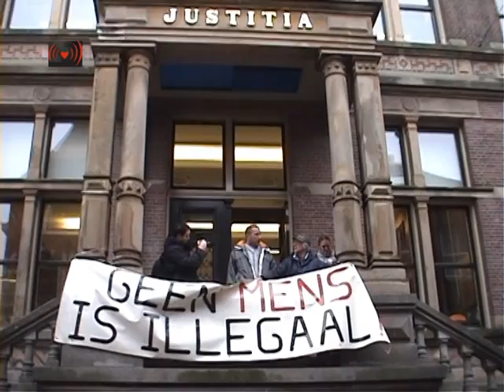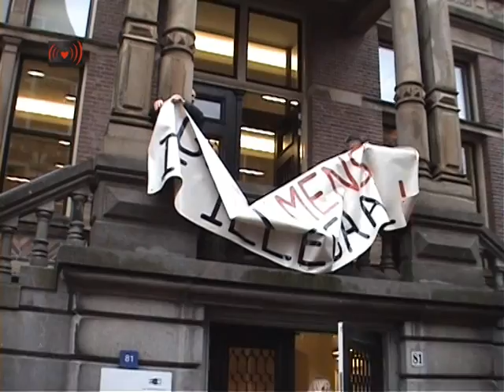Wij zijn Joke,allemaal! Solidariteit tijdens de rechtzaak.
8 januari 2013: politiek proces tegen migratieactiviste Joke Kaviaar wegens 'opruiing'
- Poging om radicale stellingname de mond te snoeren

Utrecht, 26 december 2012 -- Op dinsdag 8 januari om 13.45 uur behandelt de meervoudige kamer van de rechtbank in Haarlem (Simon de Vrieshof 1) de zaak tegen Joke Kaviaar wegens 'opruiing tot het plegen van strafbare feiten of gewelddadig optreden tegen het openbaar gezag' (artikel 131 lid 1 Wetboek van Strafrecht). Het gaat hierbij om citaten uit vier artikelen over het vreemdelingenbeleid. Opvallend is dat de eerdere aanklacht 'terroristisch oogmerk' (art. 131 lid 2) niet in de dagvaarding is opgenomen.
De Steungroep 13 September roept op stelling te nemen tegen deze kwalijke strafvervolging, en vindt dat een ieder het recht en alle reden heeft om het vreemdelingenbeleid te bekritiseren.

Op 13 september 2011 werd Joke Kaviaar, dichteres, artiest, en actief lid van verscheidene actiegroepen die zich verzetten tegen het Nederlandse migratiebeleid, opgepakt door de Nationale Recherche en drie dagen in beperkingen vastgehouden. Er werd haar 'opruiing en verspreiding tot opruiing, met terroristisch oogmerk' ten laste gelegd. Ook werd er huiszoeking gedaan. Drie maanden later, op 7 december 2011, liet het Landelijk Parket van het Openbaar Ministerie haar website ontoegankelijk maken. De website is op 8 december 2011, een dag later, door sympathisanten weer online gezet en staat er nog altijd "inclusief de opruiende teksten" aldus een proces-verbaal in het dossier.

Na een langlopend onderzoek (onder de naam 'Gulkana') door de Unit Contra Terrorisme en Activisme van de Nationale Recherche, moet Joke Kaviaar nu voor de rechter verschijnen. Opvallend is dat de verzwarende aanklacht dat zij hierbij een 'terroristisch oogmerk' zou hebben niet in de dagvaarding opgenomen.
Dat doet, aldus de steungroep, het vermoeden rijzen dat deze verzwaring van de aanklacht ten tijde van de arrestatie, de huiszoeking, en gedurende het hele onderzoek enkel is toegevoegd als intimidatie, en om gebruik te kunnen maken van de vergaande opsporingsbevoegdheden uit de terrorismewetgeving. Uit de buitensporige huiszoeking kon reeds worden opgemaakt dat hier vooral sprake was van een fishing expedition in een poging de radicale No Border beweging in Nederland in kaart te brengen.

Bij de start van het onderzoek 'Gulkana' stelde de Nationale Recherche reeds dat dat "doelstellingen" van dit onderzoek, naast het "doen ophouden feit" bestonden uit het "ontmoedigen van verdachte en groepering" en "een signaal afgeven aan verdachte, groepering en bevolking." Ook hieruit blijkt volgens Steungroep 13 September duidelijk dat er een politiek show- en proefproces zal plaatsvinden, bedoeld om Joke Kaviaar een flinke straf toe te bedelen en zo de mond te snoeren, medeactivisten af te schrikken, de vrijheid van meningsuiting voor meningen die de staat aanvallen in te perken, jurisprudentie te verkrijgen die het begrip 'opruiing' oprekt en het Nederlandse en Europese migratiebeleid ten koste van alles te verdedigen tegen toenemend verzet.

Ten tijde van de arrestatie is door een groep mensen die zich solidair hebben verklaard met Joke de Steungroep 13 September opgezet. Met de rechtzaak van Joke in het zicht zal de steungroep in de aanloop hiervan regelmatig bericht geven en komen met een aantal artikelen die de zaak van verschillende kanten belichten. Daarnaast roept de steungroep mensen en groeperingen op de teksten van Joke Kaviaar verder te verspreiden, mirrors op te zetten van de gehele website ' en zelf artikelen te schrijven die het vreemdelingenbeleid aanklagen.